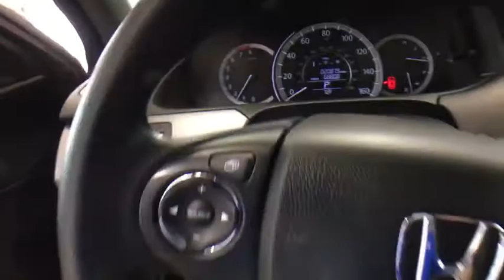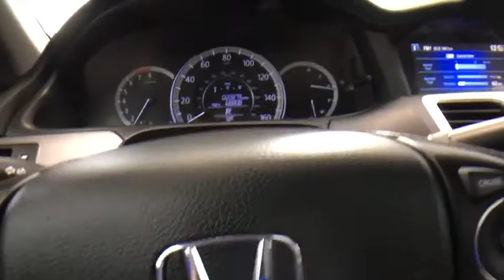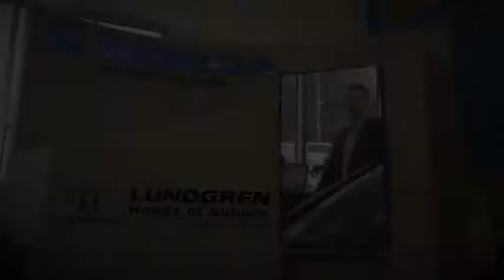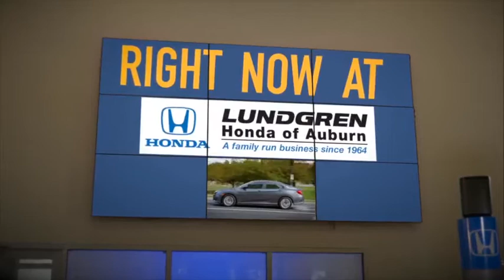2015 Honda Accord Auburn, Worcester, Putnam, Westborough, Shrewsbury, MA U40341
Modern Steel Metallic U 2015 Honda Accord available in Aubrun, Massachusetts at Lundgren Honda Auburn. Servicing the Worcester, Putnam, Westborough, Shrewsbury, MA area.

CARFAX One-Owner. Clean CARFAX. Odometer is 12147 miles below market average! Modern Steel Metallic 2015 Honda Accord LX FWD CVT 2.4L I4 DOHC i-VTEC 16V Black w/Cloth Seat Trim, 160-Watt AM/FM/CD Audio System, Air Conditioning, Automatic temperature control, Exterior Parking Camera Rear, Power windows, Security system, Tilt steering wheel.brbrRecent Arrival! 36/27 Highway/City MPG**brbrAwards:br * 2015 IIHS Top Safety Pick * 2015 KBB.com Best Buy Awards * 2015 KBB.com 10 Best Sedans Under $25,000 * 2015 KBB.com 15 Best Family Cars * 2015 KBB.com Brand Image Awardsbr2016 Kelley Blue Book Brand Image Awards are based on the Brand Watch(tm) study from Kelley Blue Book Market Intelligence. Award calculated among non-luxury shoppers.  *The Lundgren Advantage Experience it! Lundgren Honda of Auburn is a Family owned and operated business since 1964. * Our philosophy is to use market based pricing. * We like to make sure our customers get all the information they need to make an informed buying decision. *You will also receive a Coupon Book filled with over $824.00 dollars' worth of savings to our Service Department, Parts Department, and Blue Wave Cafe. Lundgren Honda of Auburn Experience it!brbrReviews:brbr * Simple operation, great reliability and high resale value are obvious attractors to the Accord. But you may be surprised at the extent of its lineup, which ranges from an economical sedan to a V6-powered coupe or a hybrid rated up to 50 mpg. It's hard to go wrong in any of them. Source: KBB.com